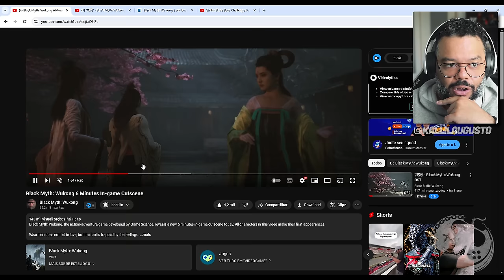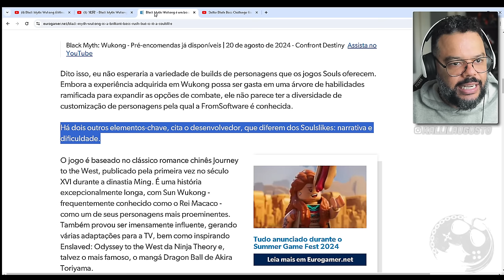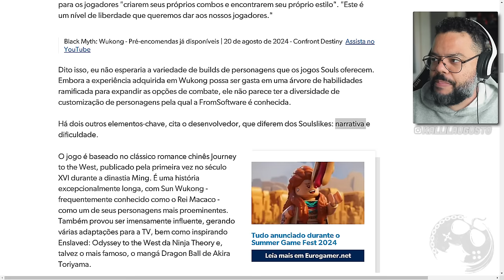BLACK MYTH: WUKONG vai ser SOMENTE Bate Bate em BOSS e Sem ENREDO Algum?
No vídeo de hoje quero comentar sobre a promoção que a Nuuvem está fazendo para ceder a 100 pessoas a chance de pagar 80,00 mais barato no seu Black Myth: Wukong.

Me Contate

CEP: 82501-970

Kallil Augusto

Hashtags